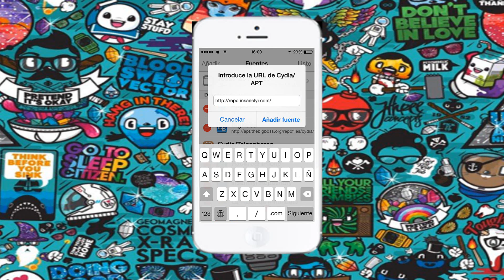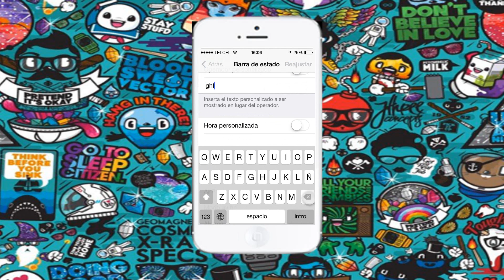Cómo poner el logo de manzana o palabra en iphone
Cómo poner el logo de apple en la barra de estado donde esta el operador de telefonia de nuestro dispositivo apple iphone ipod ipad.
SE NECESITA JAILBREAK
Comenta, agradeceré tu like :)